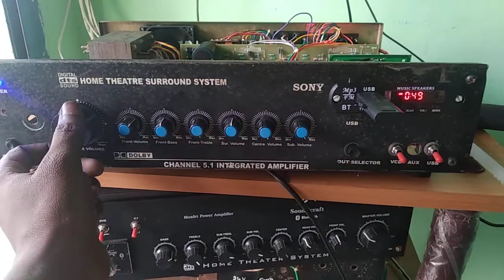Old amp tda 7294 4 fet mono 5.1 amplifier aldretion(2)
Tda 7294, 5 chennal  thosipa 5200 &1943 mono
Hitec surround with sup poard Sakthi bt
& Pt usb
Karuna audio's